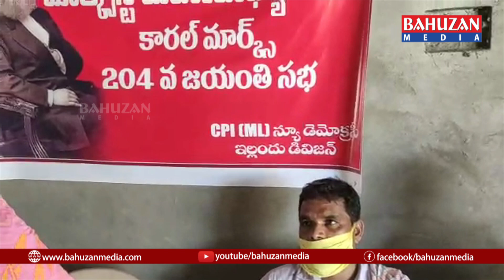మార్క్సిజం అజేయం- న్యూడెమోక్రసీ నేత చండ్ర.అరుణ